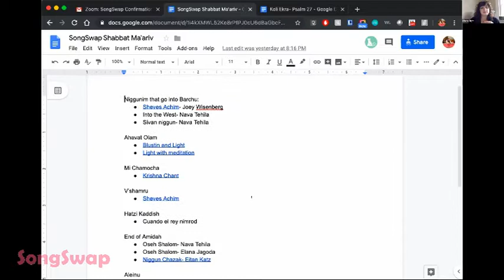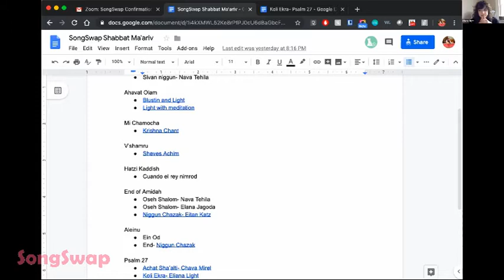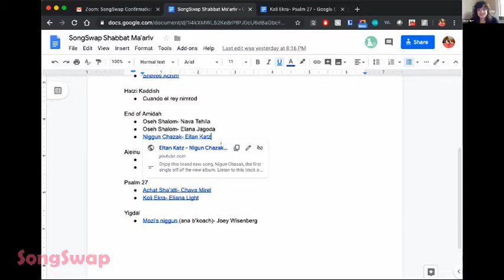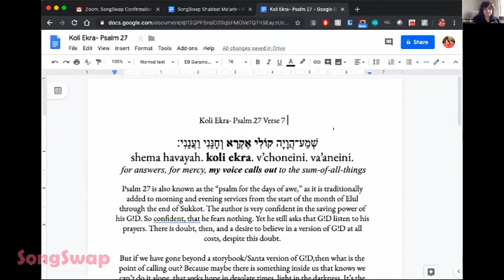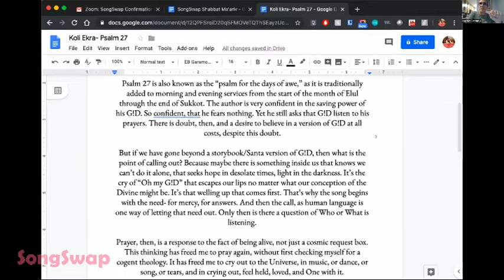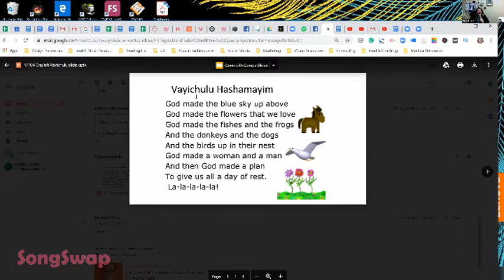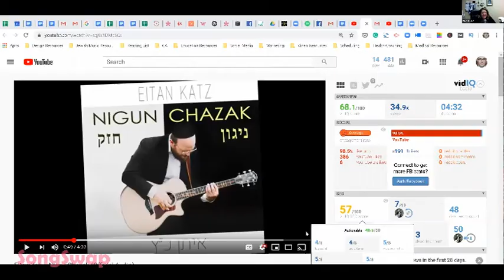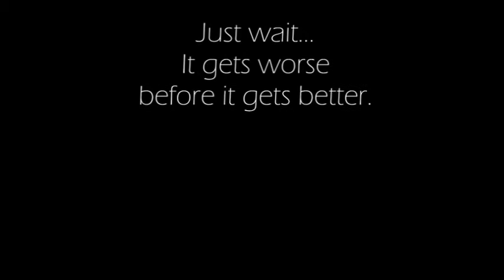SongSwap #11 Ma'ariv L'Shabbat with Eliana Light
SongSwap with special guest, Eliana Light, sharing melodies for Ma'ariv L'Shabbat, with our very first after party!